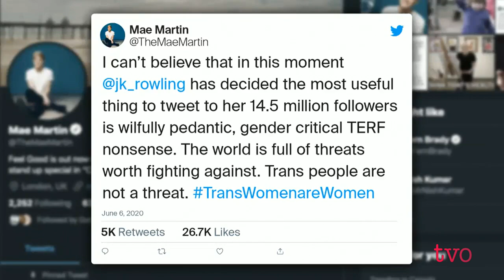Mae Martin: Redefining Modern Love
You might recognize Mae Martin from her starring role in the Netflix series, "Feel Good," a partially autobiographical romantic comedy. A Toronto-born comedian, writer, and actor, she enrolled in Second City improv at the age of 13 and dropped out of school at age 15 to pursue full-time comedy. Martin talks to Nam Kiwanuka about her life and accomplishments.